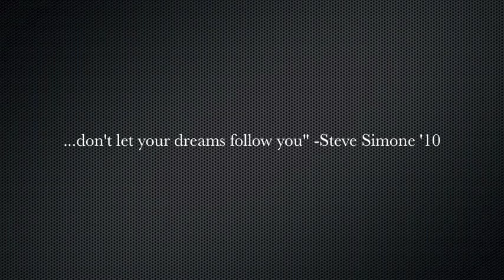Meredith Floor 2010 - Year End Video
I made this video hoping to catch some memories that will never be forgotten on our floor. Meredith is the best floor at Western and will never be the same without each and every one of you. Have a good summer. And remember to follow your dreams...